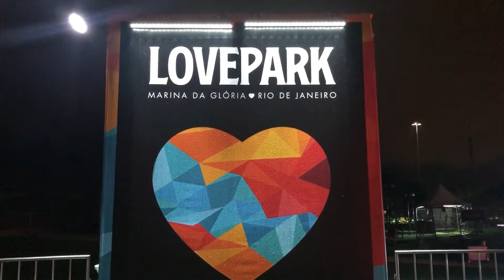BANDA EVA NA MARINA DA GLÓRIA - SHOW NO RIO DE JANEIRO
Olá minhas divas,

No vlog de hoje vocês irão acompanhar o Show da Banda Eva na Marina da Glória que eu fui com meus amigos. Foi MARAVILHOSO DEMAIS!!!  ;)

Vamos conferir?

Quem ainda não assistiu o vídeo anterior, corre para assistir